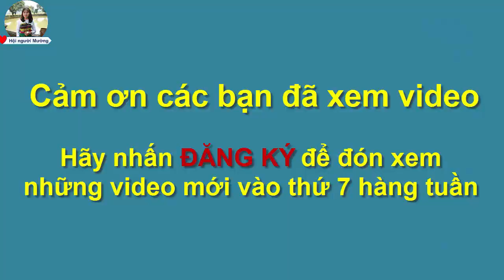Những thác nước đẹp nhất Thanh Hóa P1 | Hội người Mường |43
Các thác nước tự nhiên tại địa phận huyện Thạch Thành, Thanh Hóa là địa điểm du lịch lý tưởng cho du khách.
Chung tay bảo tồn văn hóa dân tộc Mường. Chúng tôi tạo ra kênh này với mong muốn vừa lưu giữ các giá trị văn hóa của dân tộc Mường, vừa là cách để nhiều người biết đến một nền văn hóa độc đáo của người dân tộc Mường trên khắp mọi miền đất nước.
Cảm ơn các bạn đã ủng hộ và đón xem video của Hội người Mường.
Đừng quên chia sẻ video cho mọi người cùng xem.
© Copyright by Hoi nguoi Muong © Copyright by Trai xu Muong ☞ Do not Reup